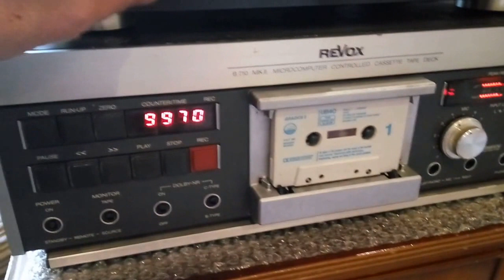Test Rare Revox B710 MK II microcomputer controlled cassette tape deck